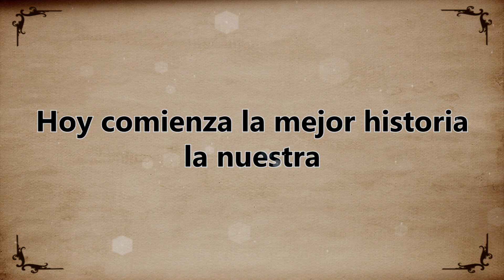Pedida de mano de Thalia y Aaron en Valencia